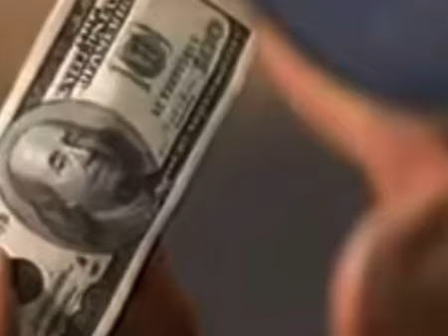Funny Latvian rail safety stop motion pt 2